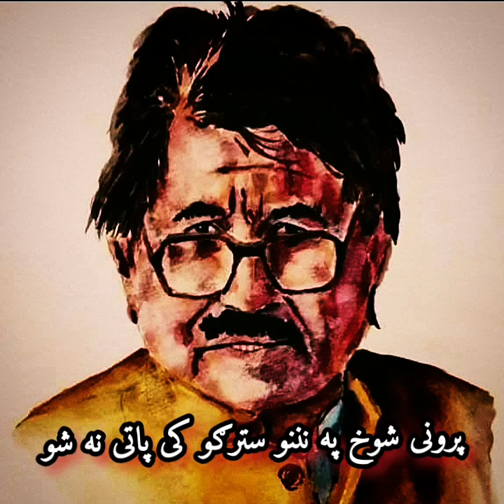PARON E SHOKH PA NANANO STARGO KE PATE NASHO SARDR ALI TAKKAR RAHMAT SHA SAHIL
PARON E SHOKH PA NANANO STARGO KE PATE NASHO NAZO ZARGIA NAZO NOR PA DAGHA LARA NAZO